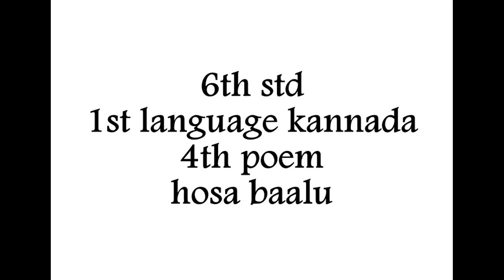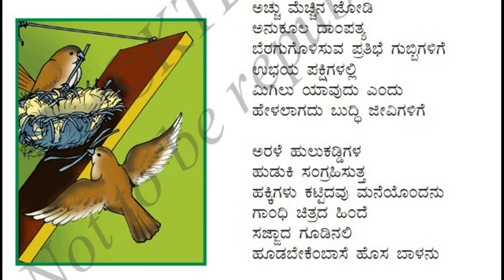6th std | new syllabus 2017 | 1st language | kannada | 5th poem | lyrical video | hosabaalu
6th std | new syllabus 2017 | 1st language | kannada | 5th poem | lyrical video | hosabaalu
Share to help 6th std students.
Gud luck